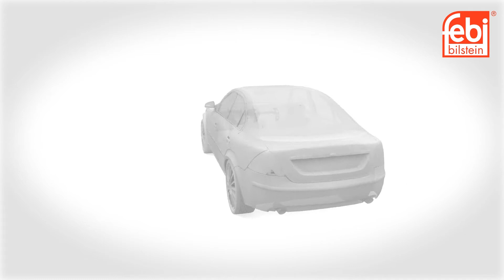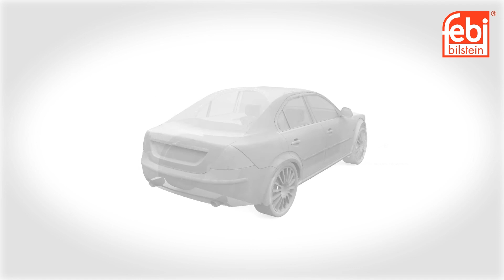[EN] febi Radiator Fan with Brushless Motor - Keeping it cool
Thermal management is all about control. Instead of being switched on and off by a simple temperature controlled switch, engine cooling can be put under the control of the engine management system - meeting the demands of the engine cooling and air conditioning system which in turn protects vital heat-sensitive components (such as turbochargers) after the engine has
been switched off.
The switchable electromagnets give total cooling control, varying the speed and frequency of the motor with strong, permanent magnets, and a roller bearing for smooth operation.
This all results in lower energy consumption - making radiator fans fitted with a brushless motor 20 to 30% more efficient than traditional cooling fan motors.